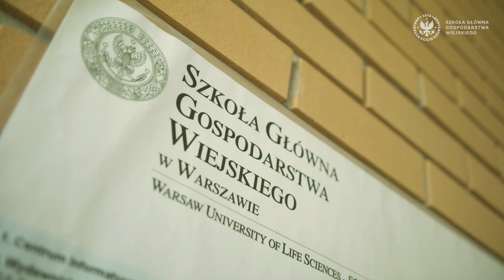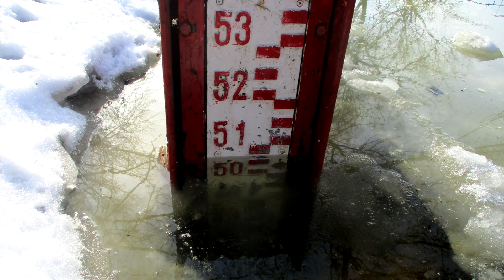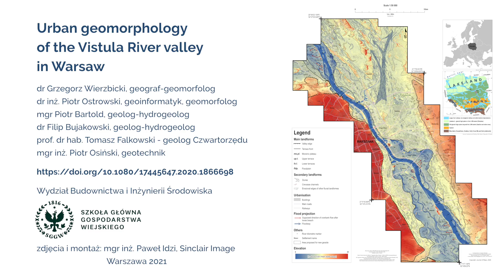Geomorfologia doliny Wisły w Warszawie / Geomorphology of the Vistula River valley in Warsaw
Co może uczynić wielka powódź w Warszawie? Jak kiedyś wyglądała rzeźba terenu dna doliny Wisły w Warszawie? Opowiada o tym dr Grzegorz Wierzbicki z Katedry Inżynierii Wodnej i Geologii Stosowanej SGGW

Artykuł dot. badań dostępny jest tutaj